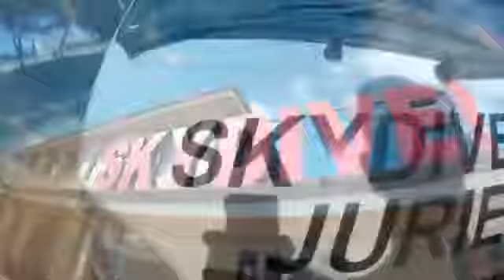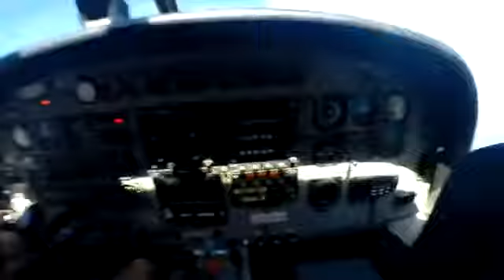Tandem Skydiving Video - Skydive Jurien Bay - Chia-Huan Liu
Tandem Skydiving Video - Skydive Jurien Bay - Book your skydive - Chia-Huan Liu